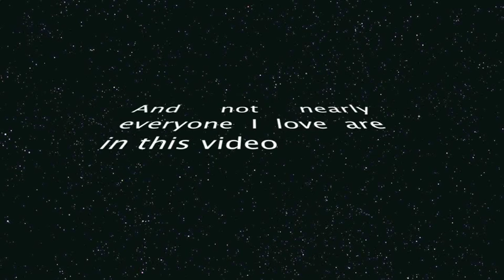Friends musikvideo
Min låt, med musikvideo
Hope U like it ^w^